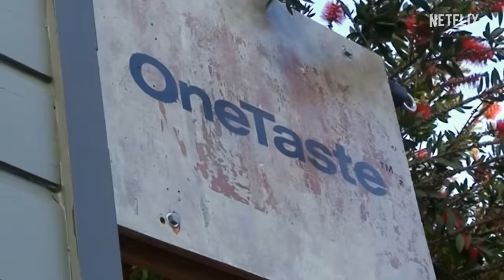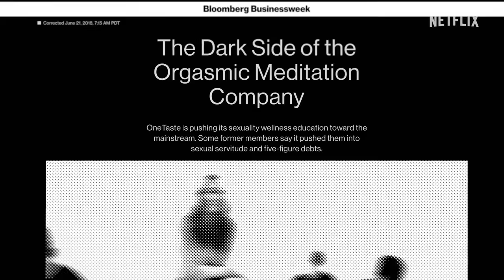Orgasm Inc: The Story of OneTaste | Official Trailer | Netflix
Sprung from San Francisco’s tech bubble and hailed by top health & wellness outlets as a path to fulfillment, OneTaste was a sexual wellness company that gained global notoriety through the teaching of a practice called “orgasmic meditation.” This investigative documentary employs access to 15 years of never-before-seen footage and interviews with former members to pull back the curtain on the organization and its controversial, enigmatic leader.

About Netflix:
Netflix is the world's leading streaming entertainment service with 223 million paid memberships in over 190 countries enjoying TV series, documentaries, feature films and mobile games across a wide variety of genres and languages. Members can play, pause and resume to watch as much as they want, anytime, anywhere, and can change their plans at any time.

A sexual wellness company gains fame and followers for its practice of "orgasmic meditation" — until members come forward with disturbing allegations.